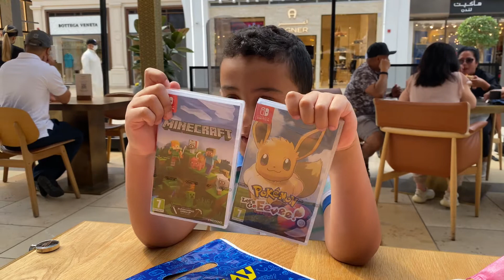My Two New Video Games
I just bought two new video games from my عيدية